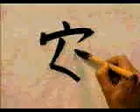ESTA ES LA FORMA CORRECTA DE ESCRIBIR ESTE KANJI 📶 | GAMBATEANDO - Japones Para Todos